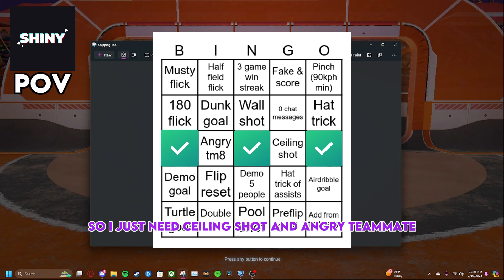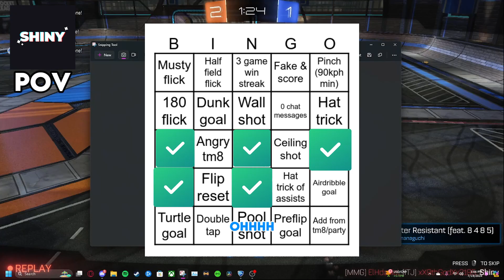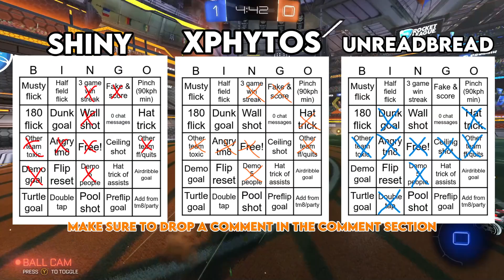ROCKET LEAGUE BINGO CHALLENGE